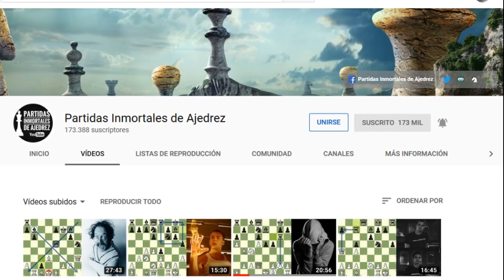Aperturas de Ajedrez | Defensa Escandinava, Variante Dd6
En este video presento un estudio completo de la Defensa Escandinava, variante con Dd6, muy de moda hoy en día, donde algunos de sus máximos exponentes son Sergei Tiviakov y el ex campeón del mundo, Anatoly Karpov. ¡Adquiere esta interesante arma contra la apertura de peón de rey de tu rival!